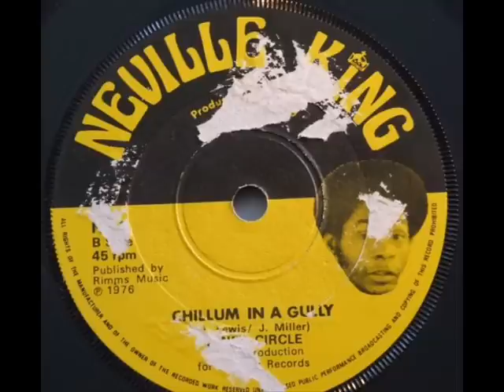Jacob Miller - Tired Fe Lick Weed In A Bush + Version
Country:Jamaica 7''
Label:UK 1976